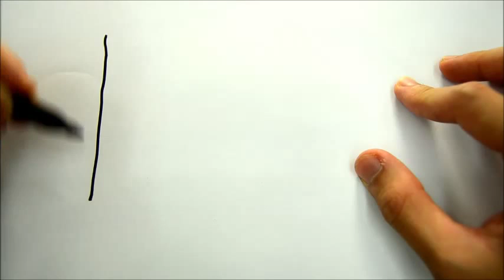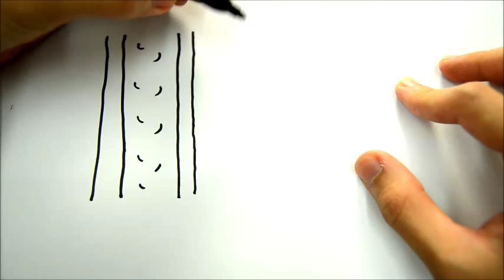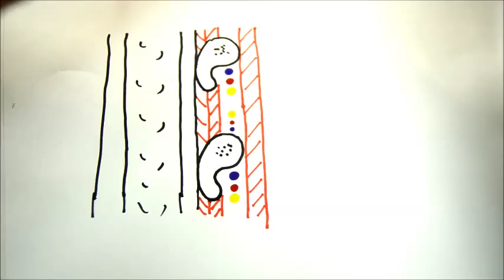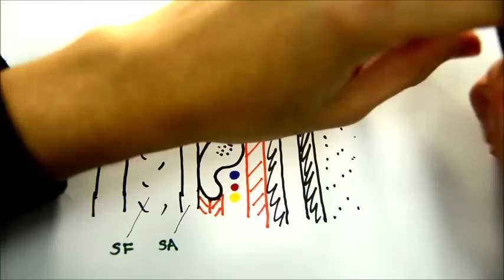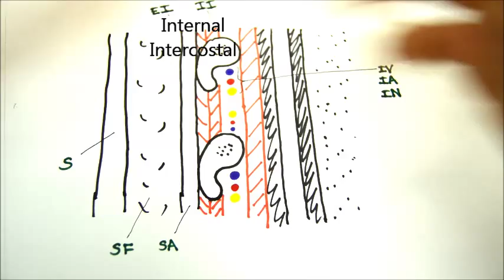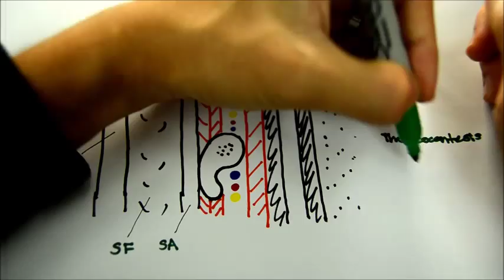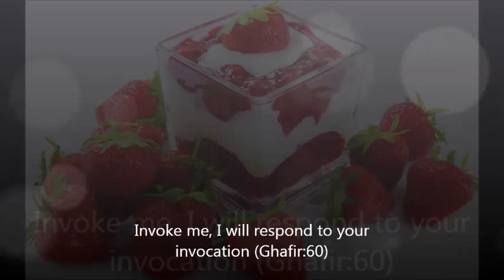Typical Intercostal Space